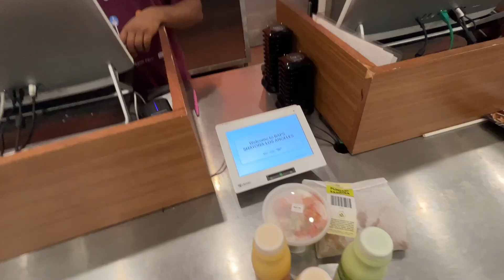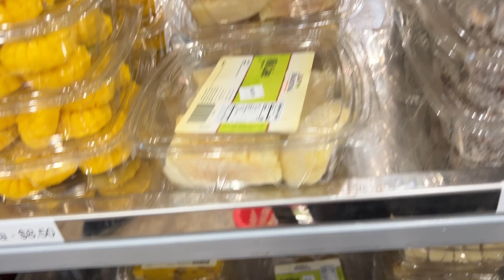Largest Hindu temple in California USA | BAPS Shri Swaminarayan Mandir JAIN FOOD | Indians In Irvine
Your support helps our channel grow, and you’ll get instant updates whenever we post new videos. Don’t miss out on our latest content!
In this video, we visit the BAPS Shri Swaminarayan Mandir in Chino, the largest Hindu temple in California. Join us as we explore the stunning architecture, intricate carvings, and serene atmosphere of this spiritual haven. Located just a short drive from Irvine, this temple is a must-visit for anyone interested in Indian culture and spirituality. Whether you're seeking peace, inspiration, or a deeper connection to your roots, the BAPS Mandir offers a unique and fulfilling experience.

The BAPS Shri Swaminarayan Mandir in Chino, California, also features a fantastic restaurant offering a wide variety of Indian snacks and delicious street food. The flavors will transport you straight to India! The food is prepared without onion or garlic, making it a paradise for Jain food enthusiasts in the USA. If you visit, don't miss out on trying their Chole Bhature—it’s a must!